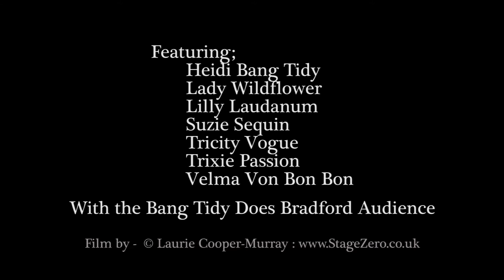Bang Tidy Burlesque - Harlem Shake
The Bang Tidy Burlesque Harlem Shake.

Filmed at Bang Tidy Does Bradford, Fri 12 April 2013, New Bradford Playhouse

Featuring;
Heidi Bang Tidy
Lilly Laudanum
Lady Wildflower
Tricity Vogue
Suzie Sequin
Velma Von Bon Bon
Trixie Passion

With The Bang Tidy Does Bradford Audience